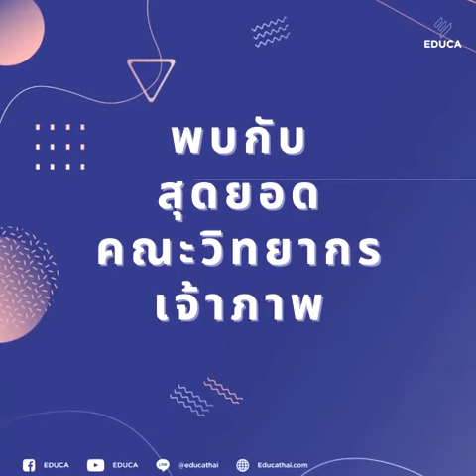พบสุดยอดคณะวิทยากรจาก คณะศึกษาศาสตร์ มหาวิทยาลัยขอนแก่น ในงาน EDUCA Online Festival 2021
EDUCA Online Festival 2021 พบกับสุดยอดคณะวิทยากรเจ้าภาพ คณะศึกษาศาสตร์ มหาวิทยาลัยขอนแก่นที่ให้ร่วมมือกับ EDUCA ด้วยดีมาตลอด นำทีมโดย รศ.ดร.สุมาลี ชัยเจริญ คณบดีคณะศึกษาศาสตร์ มหาวิทยาลัยขอนแก่น รศ.ดร.จารุณี ซามาตย์ รศ.ดร.อิศรา ก้านจักร ผศ.ดร.นิวัฒน์ ศรีสวัสดิ์ ผศ.ดร.อนุชา โสมาบุตร และ ผศ.ดร.พรสวรรค์ วงค์ตาธรรม มานำเสนอหัวข้อ Smart Learning Environment

EDUCA Online Festival 2021
งานเทศกาลมหกรรมการศึกษาเพื่อพัฒนาวิชาชีพครู ครั้งที่ 14
18 – 22 ตุลาคม 2564

เปิดลงทะเบียน 15 กันยายน 2564